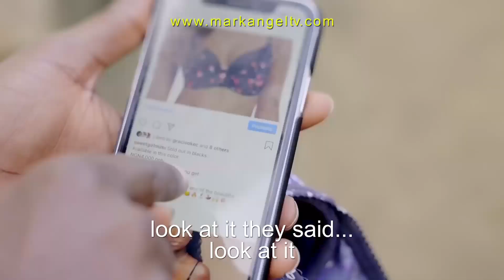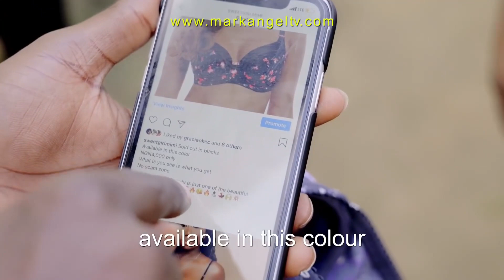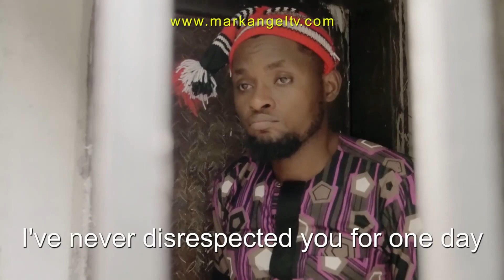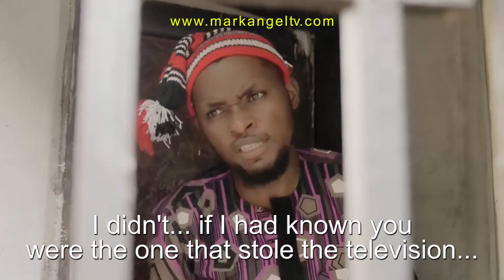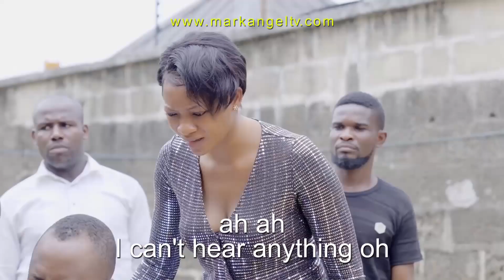My American Wife (Mark Angel Comedy)